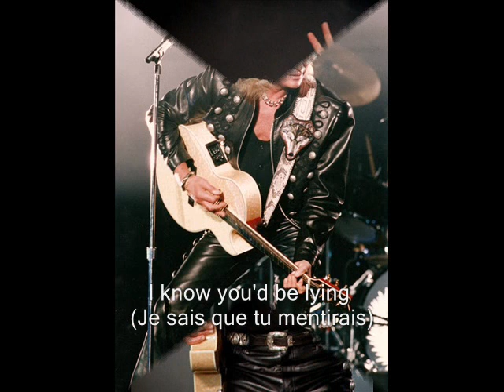Johnny Hallyday - Fool for the blues (+ Paroles, avec traduction) (yanjerdu26)